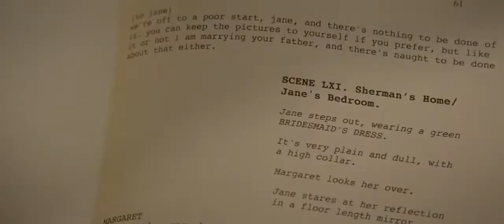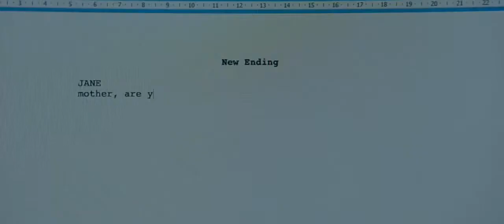The English Teacher - (Official Trailer 2013) - [HD] Movie